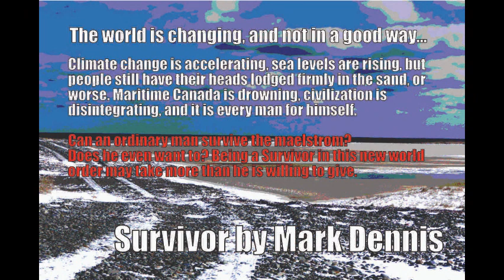Survivor by Mark Dennis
The world is changing, and not in a good way. Climate change is accelerating, sea levels are rising, but people still have their heads lodges firmly in the sand, or worse. Maritime Canada is drowning, civilization is disintegrating, and it is every man for himself.
An excerpt from 'Survivor', a dystopian near-future novel by Mark Dennis, read by Sandra Dennis. All photography by Sandra Dennis. Free music from Clipchamp.